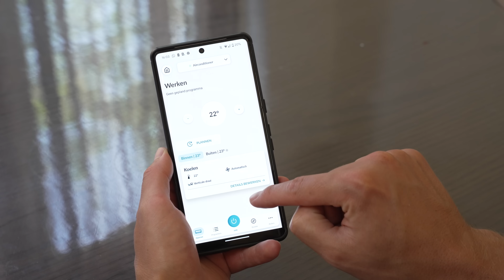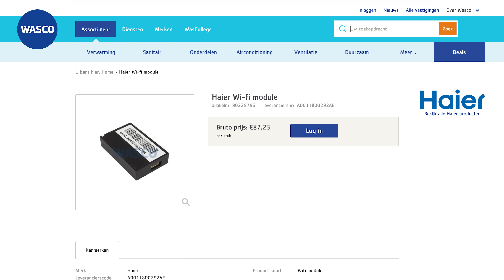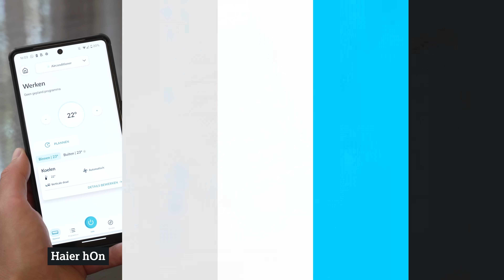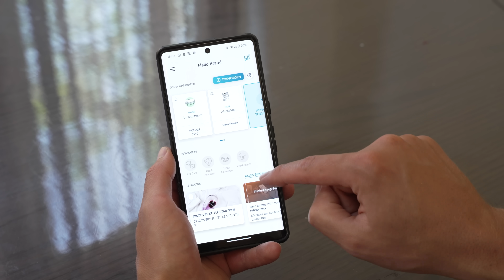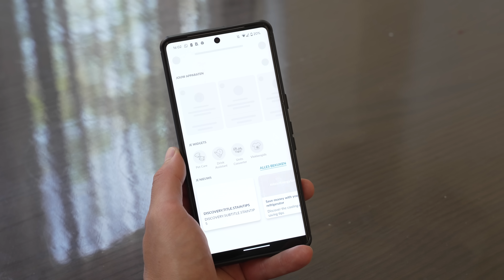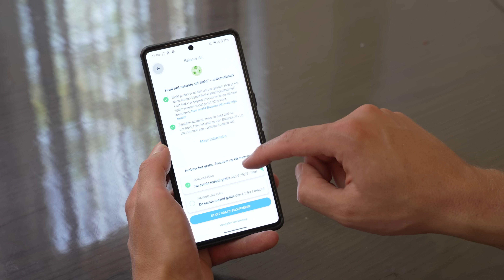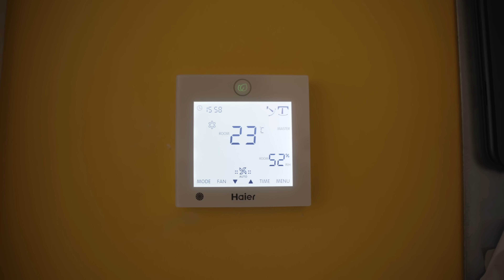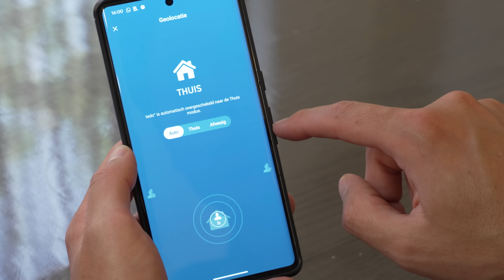Je smart home verdient een SLIMME AIRCO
Nog 20 kaarten! Aanmelden voor de Bright E-bike Party

Hoe een dom apparaat toch heel slim kan worden. Na Tado heeft nu ook Netatmo een Slimme Aircobediening op de markt. Hoe werken deze apparaten? En hoe verschillen de apps van airco-aanbieders als Haier, Daikin en Mitsubishi?